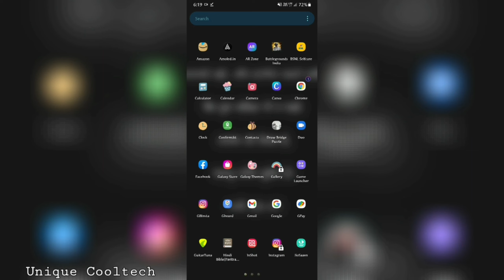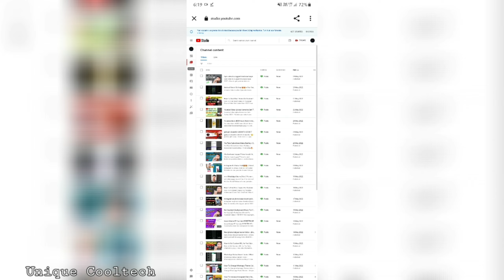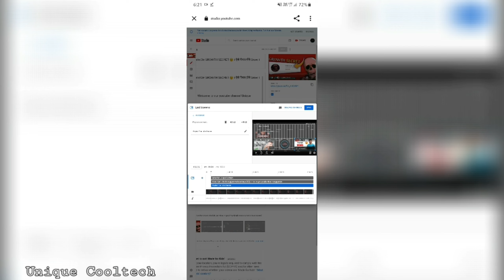End screen kaise lagaye 2022 ?? । how to set end screen on YouTube Mobile se end screen kaise lagaye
Aap Mujhe Social Media Par Bhi Follow Kar Sakte Hain :-

YouTube Queries-

➤ End screen Kaise lagaen
➤ End screen Kaise
➤ YouTube video me end screen kaise lagaen
➤ YouTube end screen kaise lagate hai
➤ YouTube end screen Kaise lagate hai 2022
➤ YouTube video par end screen Kaise lagaya jata hai
➤ YouTube video me end screen Kaise lagaya jata hai
➤ YouTube channel per end screen Kaise lagaye
➤ End screen Kaise lagate hai YouTube video me
➤ end screen Kaise lagate hai YouTube channel par
➤ How to set end screen
➤ How to set end screen on YouTube
➤ How to set end screen on YouTube videos
➤ Mobile se end screen kaise lagaye 2022
➤ End screen Kaise lagaye mobile se
➤ End screen Kaise lagaye laptop se
➤ YouTube par end screen kaise lagaye
➤ End screen
➤ YouTube end screen
➤ End screen on YouTube
➤ End screen kaise lagate hain
➤ How to add end screen on YouTube in android
➤ Youtube video me end screen kaise lagate hai
➤ End screen kya hota hai
➤ End screen se kya hota hai
➤ How to set end screen on youtube video ➤ End screen kaise lagate hai
➤ End screen mobile se kaise lagaye
➤ End screen kya hai
➤ Video end screen
➤ End screen tutorial
➤ How to set end screen on YouTube in android